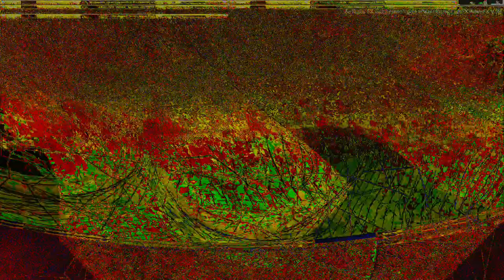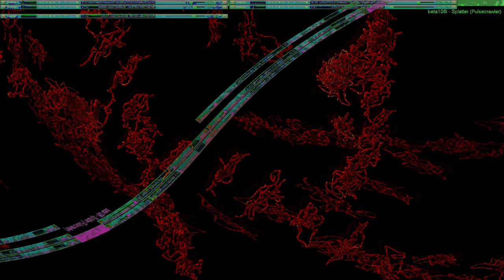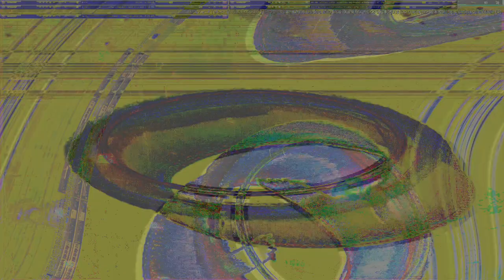Movie 24 09 13 04h20m35s series E 133 video art music creations.